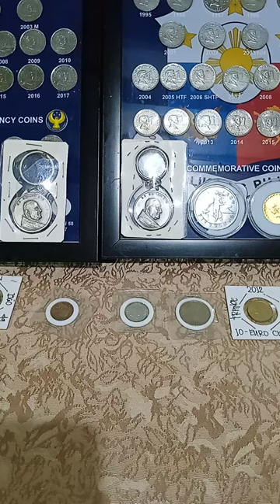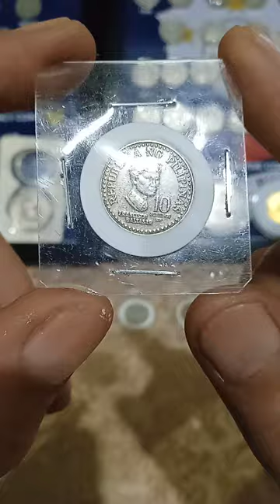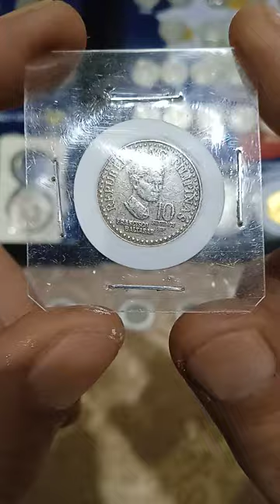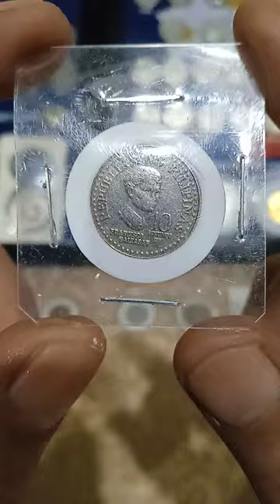update price coins vlog(10-sentimos)years (1980) Francisco baltazar collectoins vlog